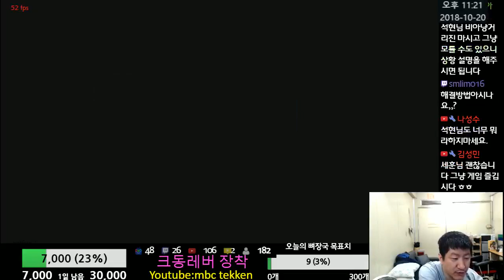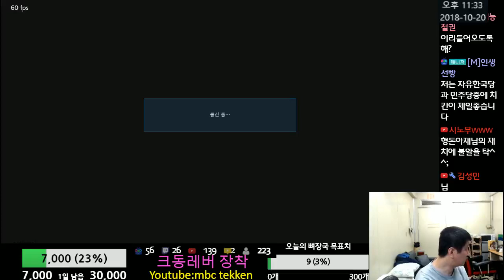Tekken7 MBC(King) vs welsh corgi(Leo) 엠아재(킹) vs 웰시코기(레오) 2018-10-20 [철권7(PC,스팀)]